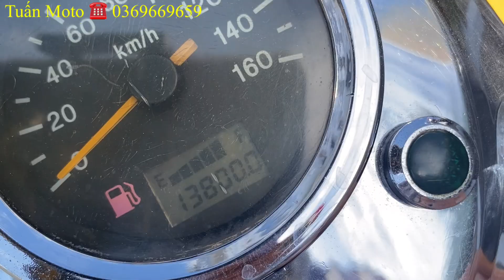Mới về Moto Super Harley 170 cần bán giá rẻ cho anh em siêu tầm . Tuấn Moto ☎️ 0369669659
Tuấn Moto là cửa hàng chuyên bán xe Moto giá rẻ tại thành phố hồ chí minh
ĐT: 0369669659 Tuấn Moto đặc biệt bên cửa hàng bán xe là bao ship tận nơi
Có mua lại xe củ giá cao .mua tận nơi .thanh toán tiền nhanh gọn lẹ
Tuấn Moto là nơi mua bán uy tín để anh em tin cậy để mua